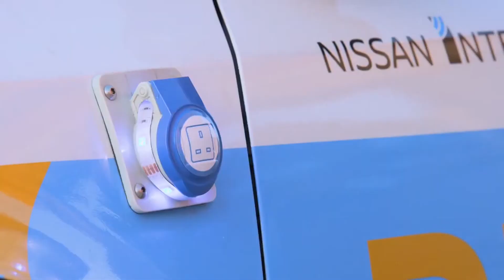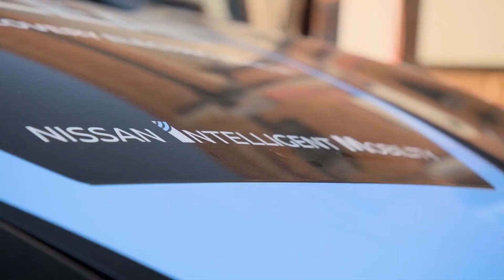Nissan Re-Leaf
Električni automobili imaju mnogo prednosti u odnosu na one koji rade na benzin. Tihi su, ekološki prihvatljivi, jeftini za upotrebu i vrlo pouzdani. Ali Nissan misli da ih ima još više. Kompanija je predstavila koncept RE-LEAF, koji ima za cilj da pokaže koliko svestrani električni automobili mogu biti u vanrednim situacijama.
Nissan LEAF je nekada bio najpopularniji električni automobil na svetu. Ovu titulu više nema, ali je i dalje konkurentan model na ovom tržištu koje se širi. Jedna od prednosti novog LEAF-a je dvosmerno punjenje. To u suštini znači da svoj automobil možete koristiti kao veliku bateriju ili agregat.
Nissan kaže da LEAF sa baterijom od 62 kW (kilo vati) može da napaja prosečno evropsko domaćinstvo šest dana. Ovo je, naravno, lepo osiguranje u slučaju nestanka struje, ali kompanija kaže da se LEAF čini savršenim za primenu u hitnim slučajevima.
Očigledno je da je ime RE-LEAF igra rečima. Ali taj RE znači odgovor, oporavak i otpornost. Za brži odgovor ima pčelinje gume koje imaju veće šanse da pređu razne krhotine koje bi mogle biti na putu do mesta prirodne ili tehnološke katastrofe. Suspenzija RE-LEAF-a podignuta je za 70 milimetara na 225 mm, a njegova šasija je takođe šira. RE-LEAF ima veće lukove i poseban štitnik koji štiti pod gde su baterije.
Velika prednost RE-LEAF-a je njegova baterija. Ova kola se mogu isporučiti sa baterijom od 40 ili 62 kW, koja se može koristiti za napajanje različitih alata i opreme neophodnih za reagovanje u vanrednim situacijama. Sada se za to koriste generatori, ali im treba neko vreme za postavljanje - RE-LEAF nudi mnogo brže rešenje koje može napajati mesto katastrofe dok ne postanu dostupna veća, moćnija sredstva. A onda bi RE-LEAF mogao da se koristi za napajanje operativnog centra ili jednostavno punjenje komunikacione opreme.
Da li će Nissan pokrenuti serijsku proizvodnju RE-LEAF-a? Verovatno ne. Međutim, to je dobra demonstracija za šta su električna vozila sposobna. Ovde su samo zbog svojih ekoloških ovlašćenja ali ona su mogo korisnija i svestranija nego što ljudi znaju.